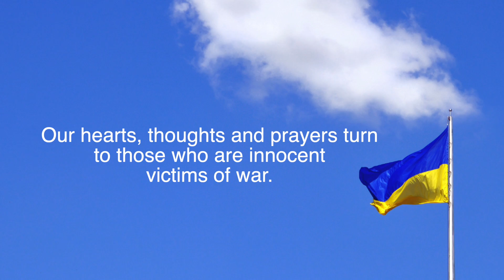Ukranian National Anthem Piano Solo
Ukranian National Anthem piano solo and free sheet music by  Mykhailo Verbytsky, arranged by American New Age Composer, Jason Tonioli.